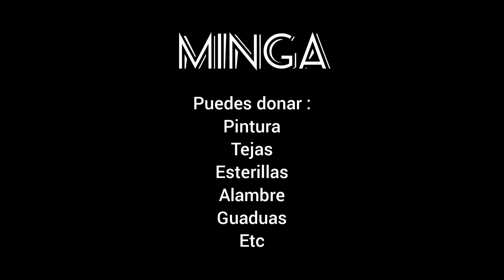Renacer Animal Jamundi - Valle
Apasionados les traemos esta linda nota que realizamos en el refugio renacer animal de jamundi valle en nuestra 2ª visita para brindarles ese granito de apoyo..ese granito de ayuda! Donde acompañados de algunos de nuestros voluntarios asistimos a hacer jornada de baño para los peludos!
Estamos realizando un minga para beneficiar a este refugio donde solicitamos donación de:
Tejas
maderas
guaduas
esterillas
pintura
alambre etc
para acondicionar el lugar para los animalitos del refugio así que si nos deseas ayudar comunicate con nosotros aquí al direct de instagram o a cualquiera de los números que aparecen en el video!